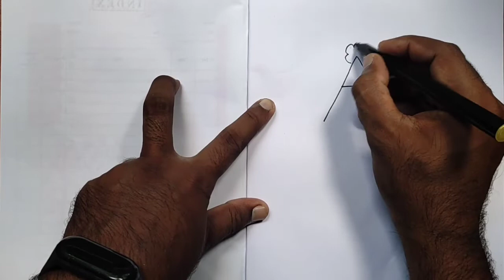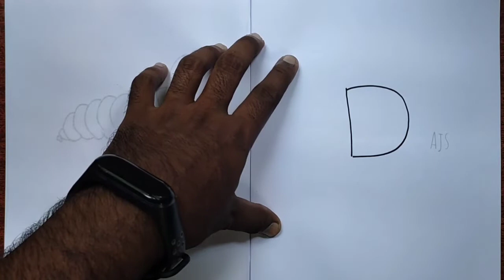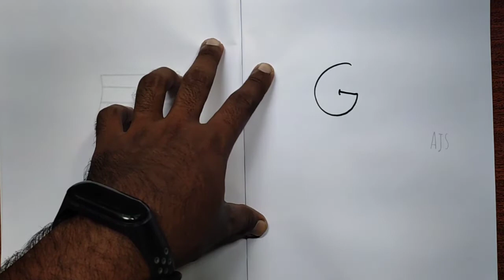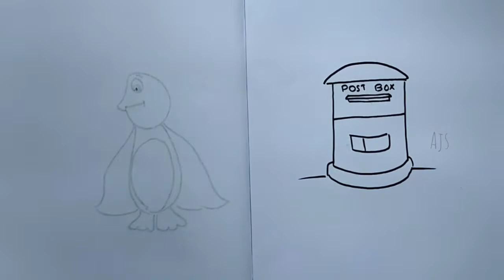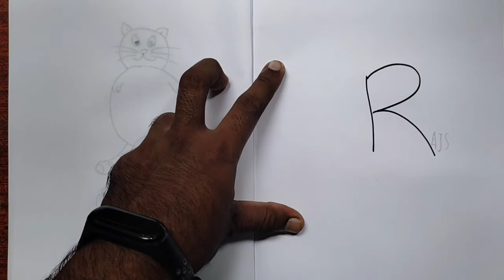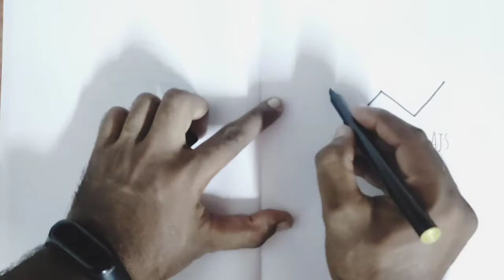How to draw with alphabet I ABCD drawings | draw with A to Z|Education drawing|Drawing with letters